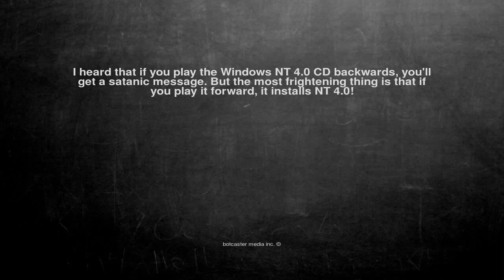Ok, here is the joke. I heard that if you play the Windows NT ...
I heard that if you play the Windows NT 4.0 CD backwards, you'll get a satanic message. But the most frightening thing is that if you play it forward, it installs NT 4.0!